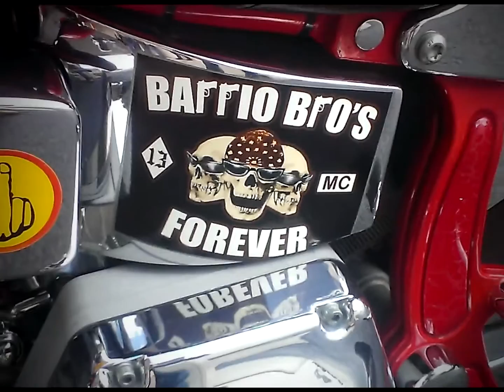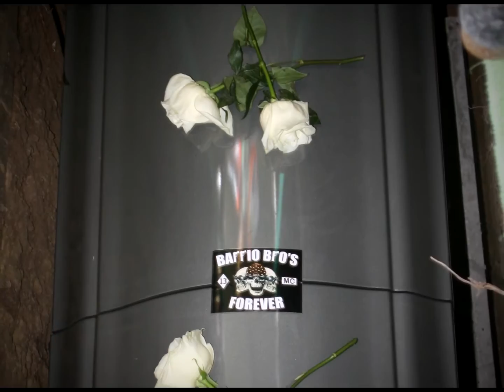Frank Morales Funeral Tribute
In loving memory of Frank Morales